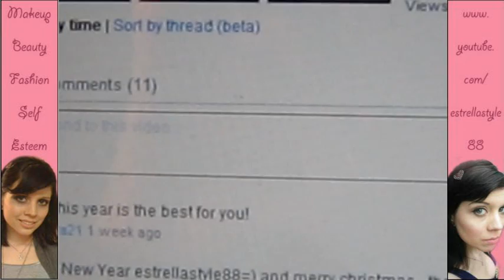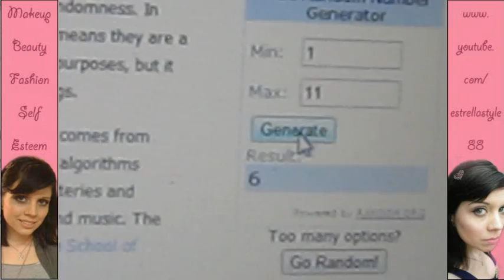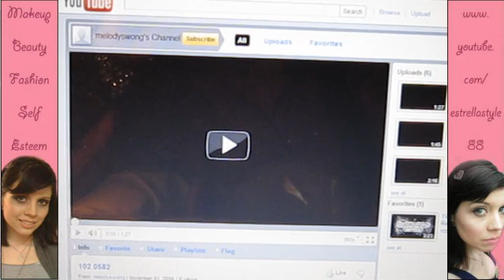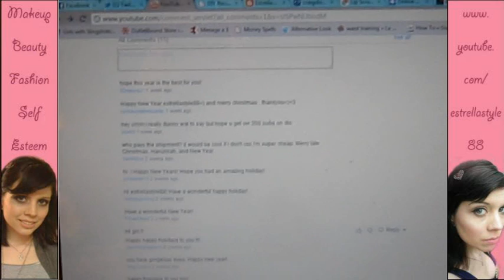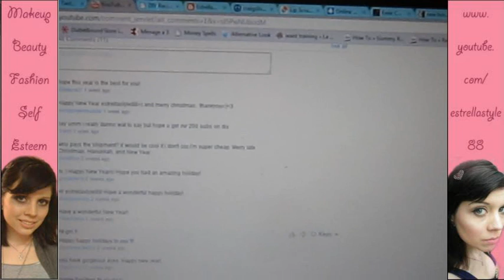Contest Winners!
Anywhere else I should be?  Let me know!